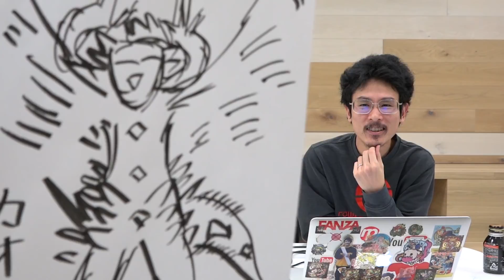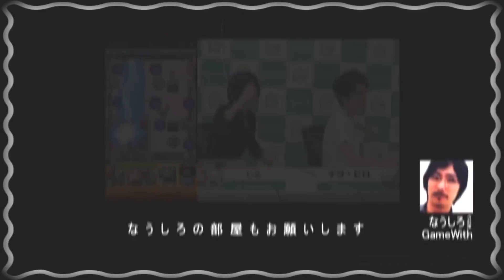【モンスト】ビナー&ゼフォンに続く新限定候補！？2019新春超獣神祭新限定キャラを大予想！！【なうしろ】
◆放送内容：新春超獣神祭ガチャの限定新モンスターと性能を「ナウ・ピロ」と「しろ」が予想します。

◆編集↓
とりちゃん。